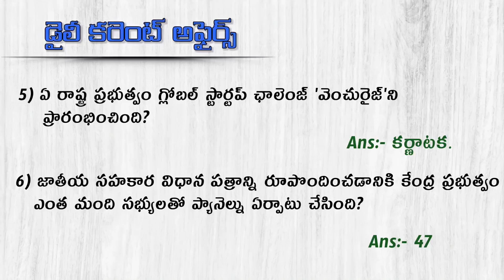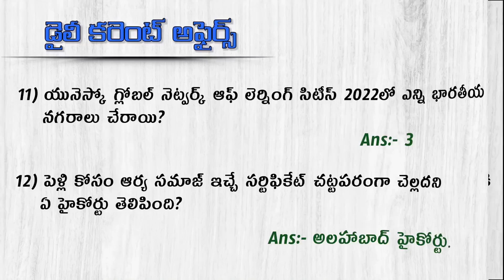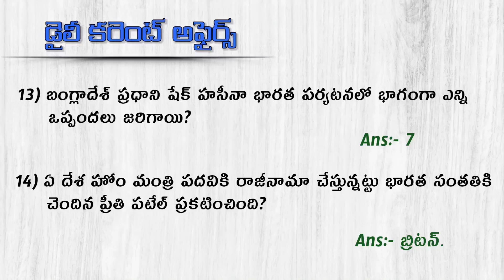06 September 2022 Current Affairs//Daily Current Affairs in Telugu // MCQ Current Affairs in Telugu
06 - September - 2022